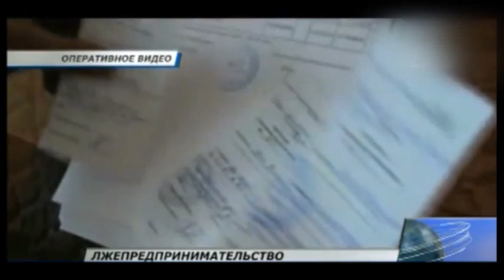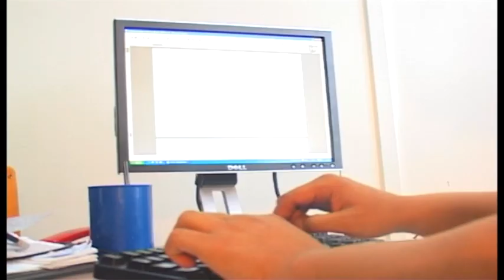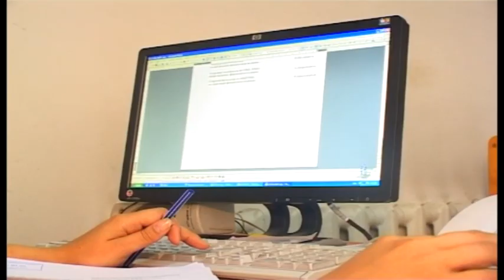Шұғыл шақырылым (25.09.2015)